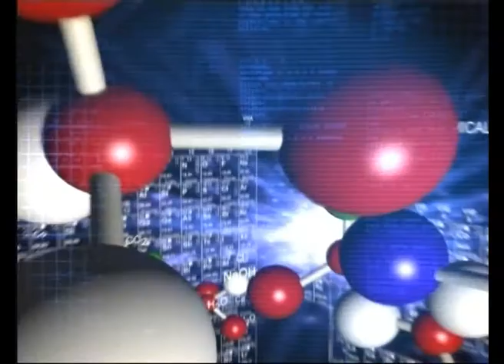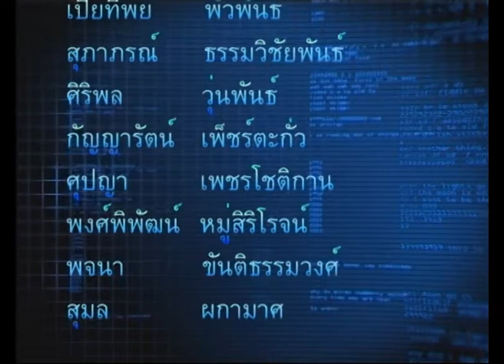การชั่ง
วีดิทัศน์การสอน การชั่ง เป็นการนำเสนอการสอนการชั่งน้ำหนักสิ่งของอย่างถูกวิธีและบอกน้ำหนักสิ่งของที่ชั่งเป็นกิโลกรัม  กรัมและขีด